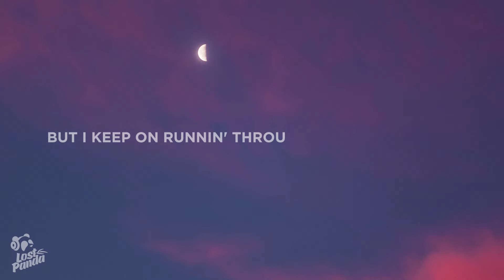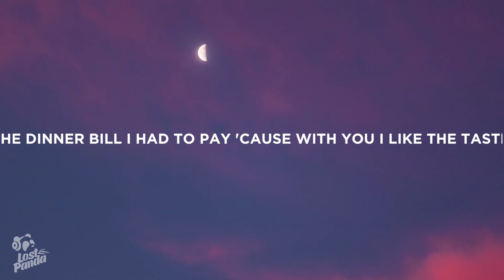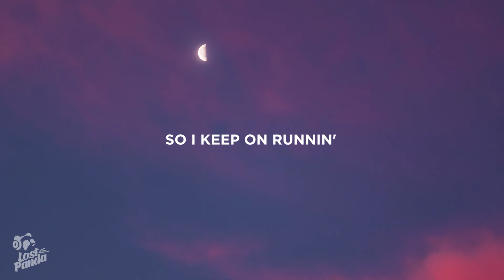Mimi Webb - Red Flags (Lyrics)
“Mimi Webb - Red Flags” Lyrics / Lyric Video by Lost Panda

Lostpandamusic.com/socials

[Verse 1]
Well, the first time we went out
You said you’d never settle down, without a doubt (Doubt)
You said your ex still comes around
I found her things around your house, what's that about? ('Bout?)

[Pre-Chorus]
Don't take a genius, yeah, I see it
Even my friends hate that I'm with you (Hate that I'm with you)
A million reasons, should be leaving
I need more hands to count all the issues

[Chorus]
But I keep on runnin' through these red flags
I blame myself 'cause I know it's bad
I see the signs but I still come back
I keep on runnin' through them
When you're touching my body, I'm listening to nobody
And nobody can stop me
I keep on runnin' through these red flags
So I keep on runnin'

[Verse 2]
Living at your parent's place
You said you'd never move away, guess that's okay (Okay)
The dinner bill I had to pay 'cause with you I like the taste
Just keep the change (Change)

[Outro]
(Ooh-ooh, ooh-ooh) Red flags
So I keep on runnin' through these red flags

👩‍💻 Share “Mimi Webb - Red Flags” Lyrics with your friends!